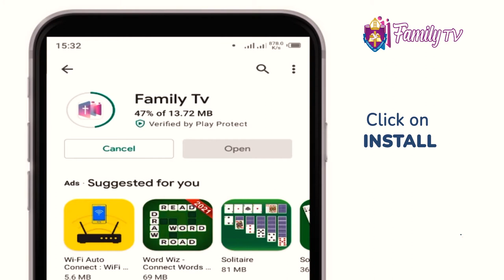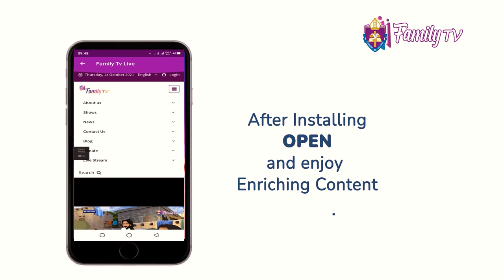Mr John Magara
This week we have the pleasure of hosting Mr John Magara as he shares his story of Hope and encouragement.

He is hosted by Bruno Edgard on the My Story show that airs every Sunday at 6:00pm